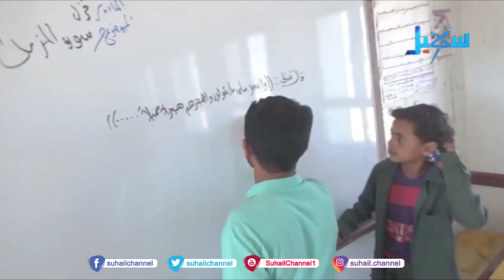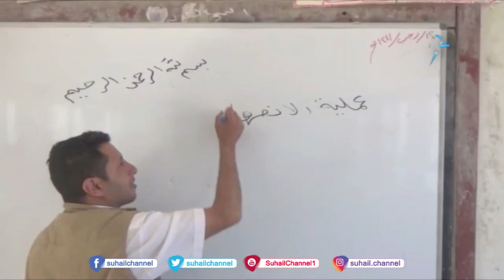أضواء سهيل ( 13-3-2020 )